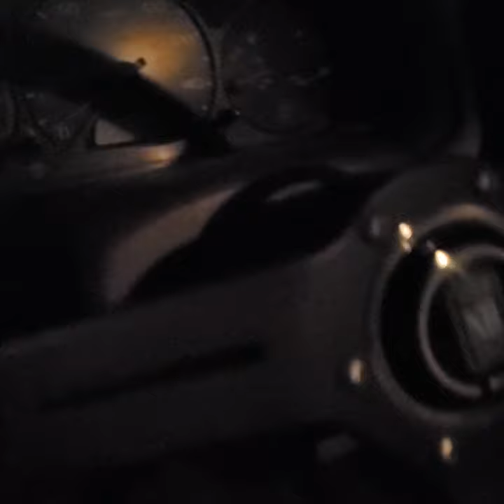Update FINALLY! I bought a CG1 Accord and it's already got a TURBO!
So, there has been so much going on lately. I bought a new house (over 1000 sq ft bigger than the shack that we lived in last), I was laid off from my last job that I worked at for almost 7 years, and I got a new one. In the meantime I also bought a 2001 Honda Accord V6 and I had issues with the 4 speed auto (go figure), so I decided to swap in a JDM J32A with a six speed manual from a 2003 Acura CL Type-S, and I also turbocharged it with Injector Nation 1000cc injectors, ARP head studs, an AEM 340 LPH fuel pump, a Tial Q50 BOV, a Tial 44mm wastegate, AEM UEGO wideband, GFB electronic boost controller, and it's all running on an AEM Series II 30-6051 standalone. It also has an Invidia exhaust and a Buddy Club body kit with a set of 17x8 JNC wheels. It's been a long process and I apologize for not updating sooner, but I'm trying here y'all. Anyway, I hope y'all enjoy this update vidya!